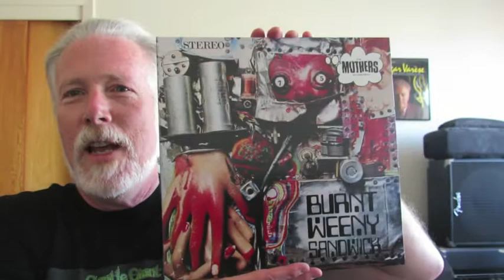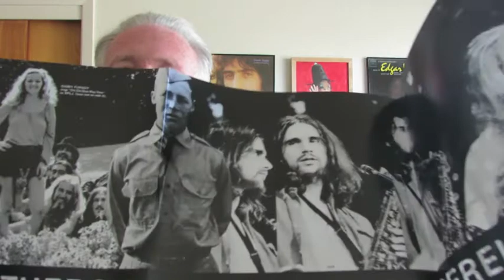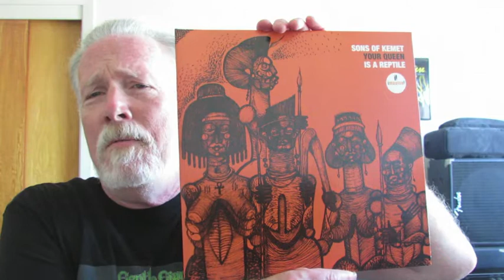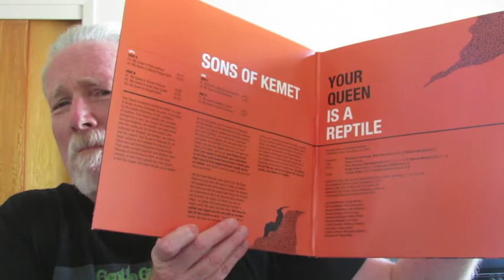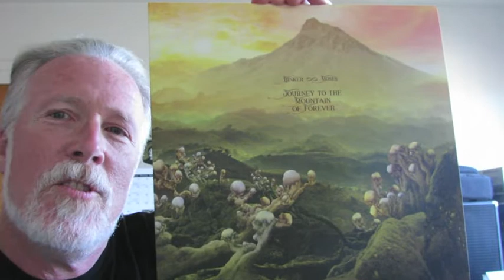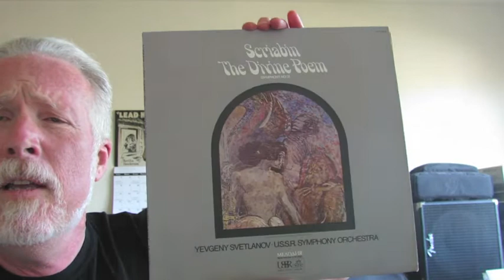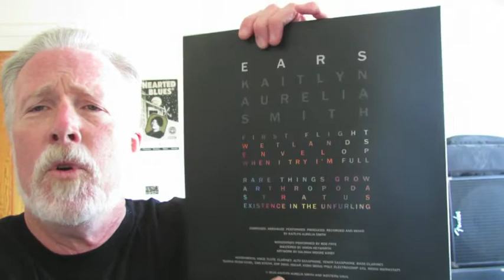Vinyl Community #9: Frank Zappa reissues, new jazz, & other stuff